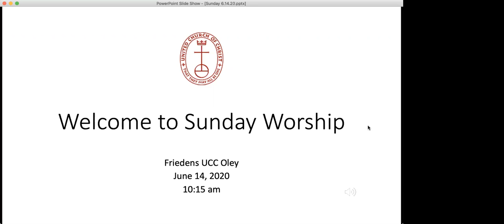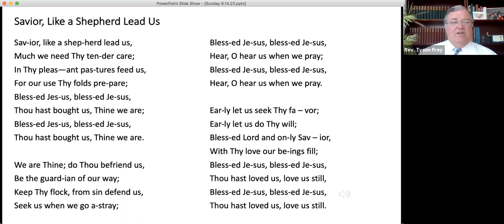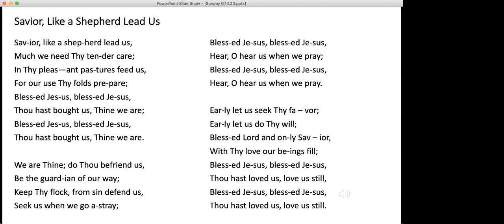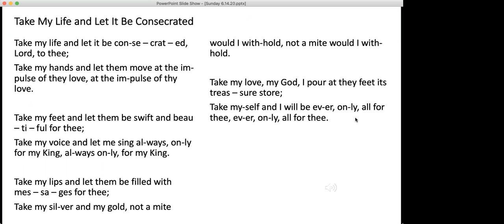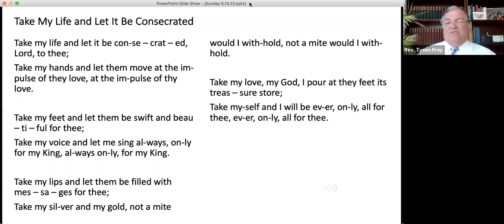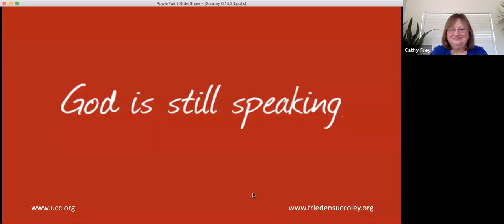Sunday Worship 6.14.20 — Friedens UCC Oley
Rev. Tyson Frey leads the Friedens UCC congregation in virutal worship on June 14, 2020.